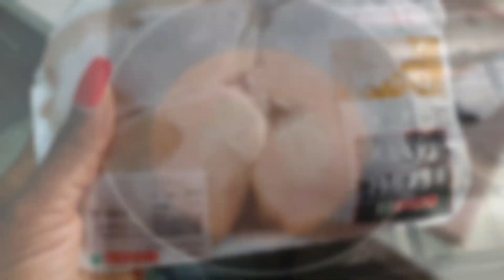Cook, Clean, Laundry: A Day in the Life of BWW Couples with Motivation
so today,s video  it's a vlog  I will be showing you my motivation for everyday homemaking, shopping,  mealprep cleaning,and more !hope you enjoy this video !

a day in my life
UK 🇬🇧 travel prep vlog with a new born nigeriayoutubers
how to apply for UK and schengen visa

this is my PREGNANCY journey